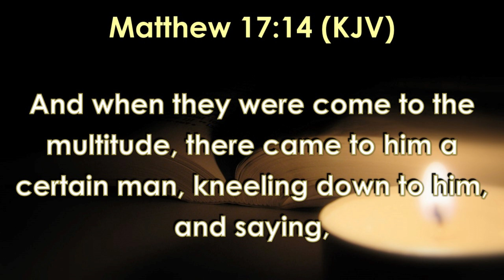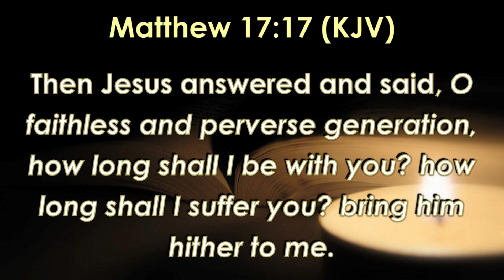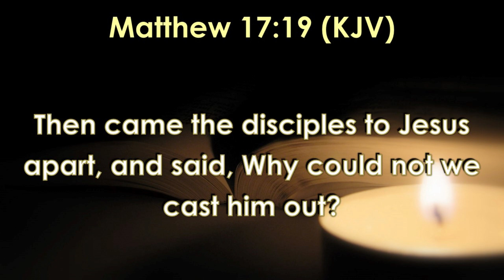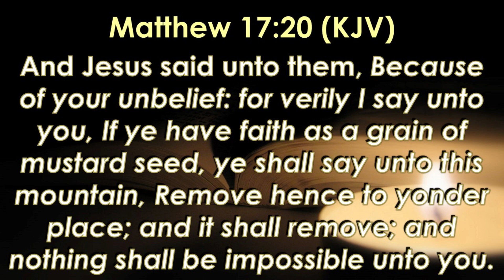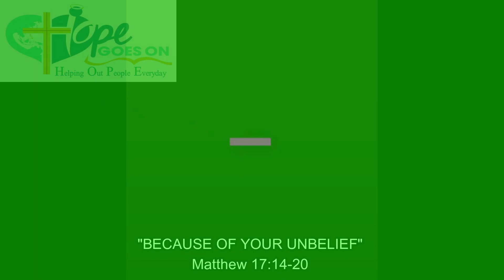DECEMBER 13, 2022 - "BECAUSE OF YOUR UNBELIEF"